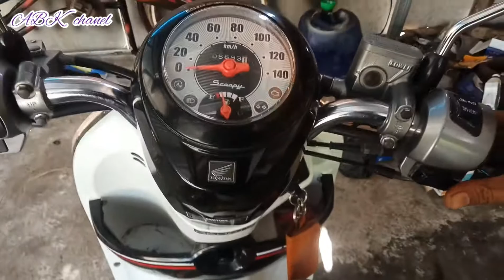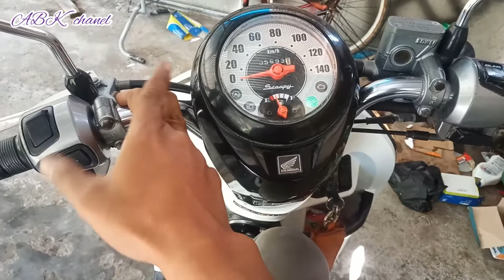cara mengatasi stater lemah scoopy acg, cek kelistrikan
cara mengatasi stater lemah scoopy acg

lemot, berat, ngadat,. cek satu persatu dari relai stater, cek kern spull magnet. cek standar samping. suit rem bisa juga terkadang karatan..